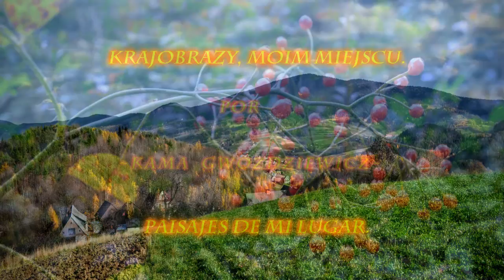Mis vistas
Hermosas fotografías de Kama Gwozdziewicz  en los alrededores donde ella vive, frondosos bosques con una amalgama de pinos de toda clase, las flores es lo que ella ama y dedica tiempo, hermosos paisajes desde el sur de Polonia, precisamente Kornatka, el lugar de mi amiga Kama.

Gracias por compartir madre! ♥